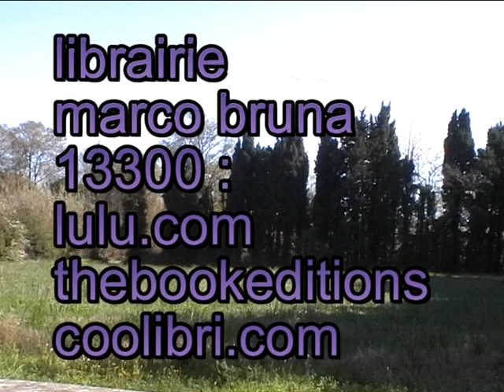chansons et contes de notre enfance marco bruna 13300 salon provence marcoartcomesp artcomesp 2024